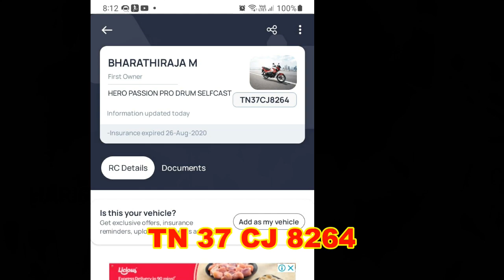எந்த தேவைக்கு இப்படி வரீங்க, This is how you Drive, idiots driving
hi friends
your support means a lot for me   Gpay -   harishs26@fbl  or  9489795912@okbizaxis
Daily Stuff I use
amazon store

This video is from roads of Coimbatore City, Tamilnadu, INDIA.
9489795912 (only Whatsapp)  dont call to this number
Bike : RE std 350 (black)
Cam: Sunco 4k Action cam
Helmet : Vega Off Road
Glove: Vega

Due to Few Stupide Drivers, Road turns into Fatal Accidental Ground.
Please Drive Safe, and follow the Traffic Rules.

In this Video we going to see, Stupid Drivers who risking others life on road.

**Criticise & argue sensibly in comments section, else your comment might disappear! ! **